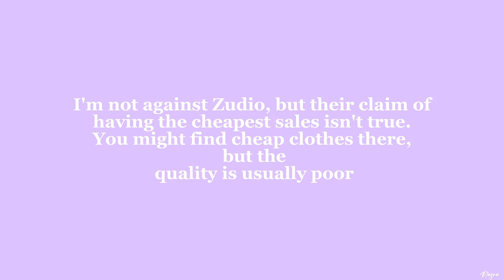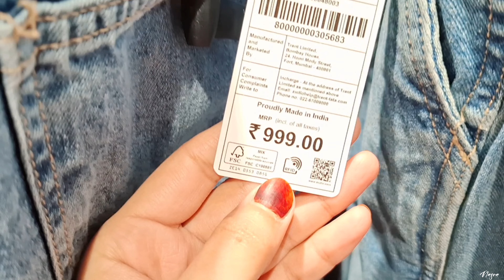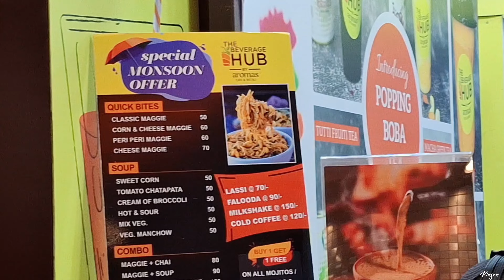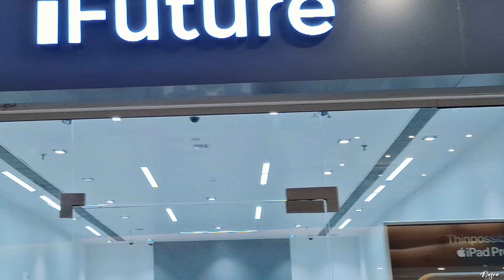We went to *Zudio Sale* 😲 Zudio is Making fool 🤦🏻‍♀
I can't speak for other Zudio stores, but shopping at the Zudio in Thane isn't worth it

Background sound from 👇🏻